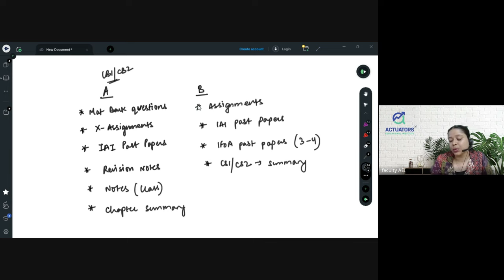IAI MOTIVATION FOR November 2023 Exam | By Shivangee Agarwal | Actuators Educational Institute